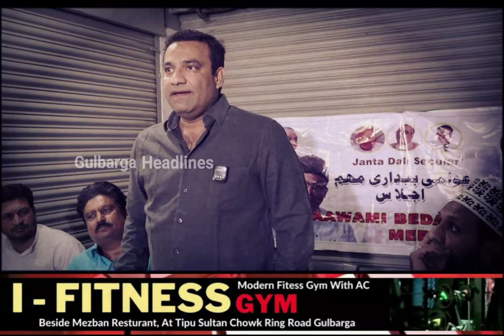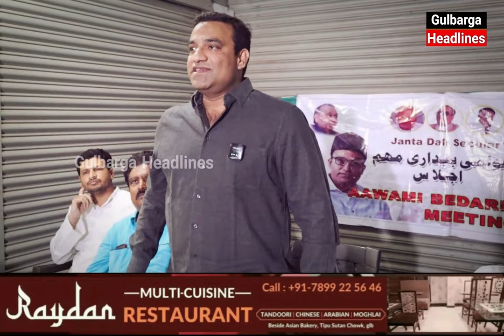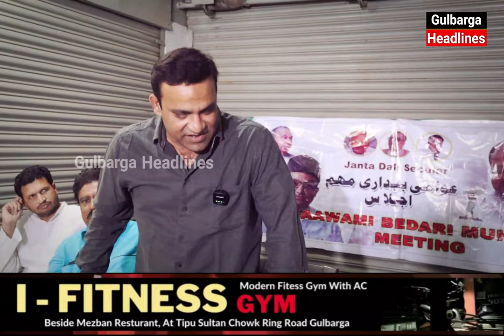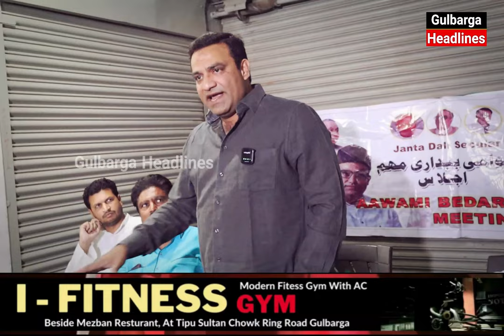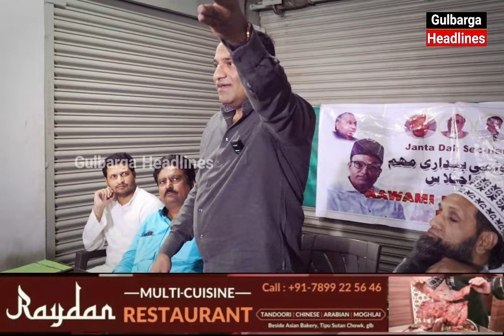Nasir Ustad Angry Speech On Gulbarga Mayor Election